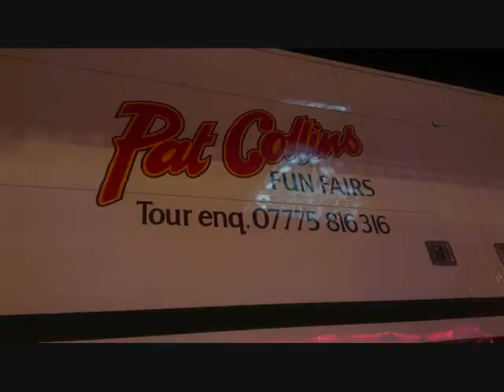goose fair 2012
all the pics i took at the goose fair nottingham